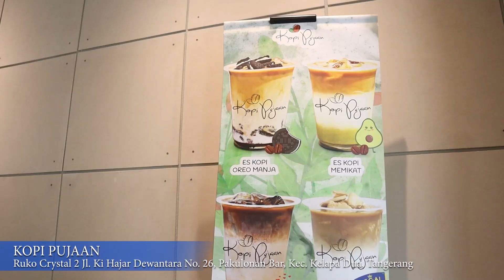KOPI KEKINIAN YANG WAJIB DICOBA !!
Buat kalian pecinta kopi wajib coba kopi susu gula aren disini namanya KOPI PUJAAN , eittsss selain kopi juga ada variant non kopi nya loh!

📍 KOPI PUJAAN
Ruko Crystal 2 Jl. Ki Hajar Dewantara No.26, Pakulonan Bar., Kec. Klp. Dua, Tangerang, Banten 15810